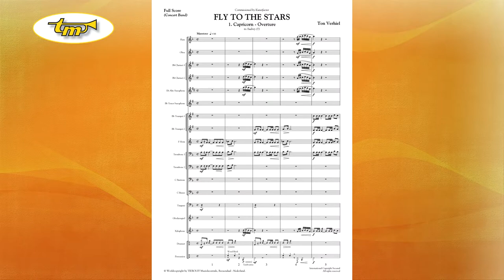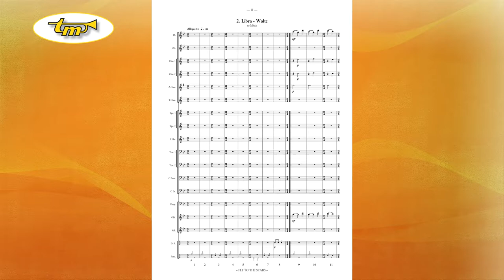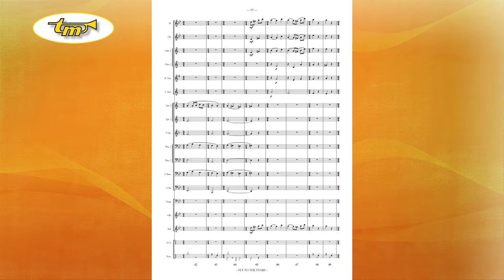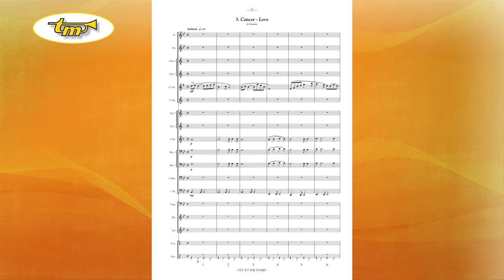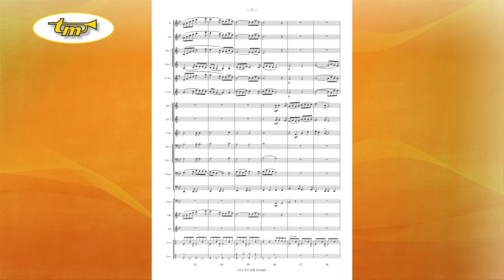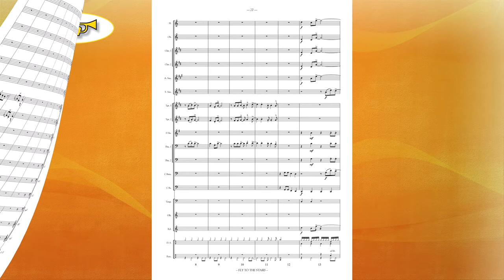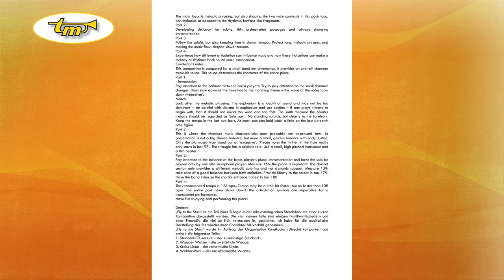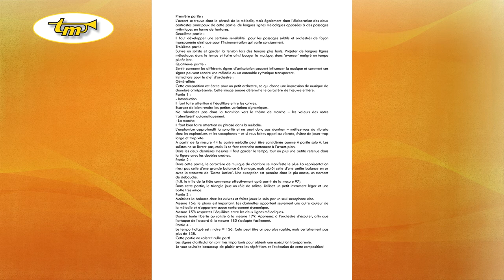Fly To The Stars - Concert Band - Verhiel - Tierolff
“Fly To The Stars” is part of a trilogy, that describes all astrological signs in short compositions. These four parts are dedicated to family members and a friend, who passed away much too soon. I took their personalities as basis to depict these signs.
“Fly To The Stars”, composed in commission by Kunstfactor (Utrecht), consists of:

1. Capricorn-Overture – the reliable Capricorn;
2. Libra Waltz – the skeptical Libra;
3. Cancer – the romantic Cancer;
4. Aries – the never unremitting Aries.

To prepare for writing this composition, first I searched for the characteristics of each sign. Then I selected one the main characteristics. Then I looked for family members that fit the description of a certain sign, three of which I found within my own family, and for one part I chose a dear friend who sadly passed away much too young, two years ago.
In part one, the Capricorn, I came up with a somewhat English flavored march theme. Traditional in its form, ‘reliable’ in its progression and melodic theme-wise. The introduction of this part is a short brass fanfare. Libra’s doubts are symbolized in constantly changing 2/4 and 3/4 bars. For a brief moment, Libra seems to have found balance (piu mosso), but not for long. The third part has a simple ABA-form. The romantic character of the Cancer is symbolized as a melodic pop ballad, just as many that are written for today’s wind bands. Part four has a constant drive, a continuous tempo, that shapes the energetic, nagging even, character of the Aries. The inevitable occasional knock on his head is depicted in the drum solos that are part of this tune.